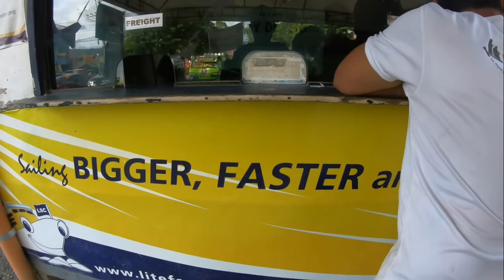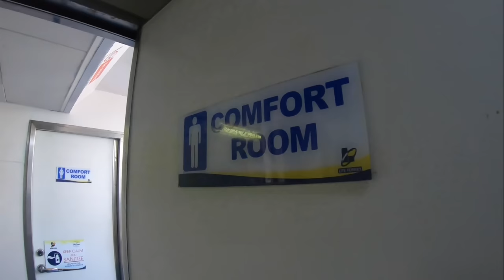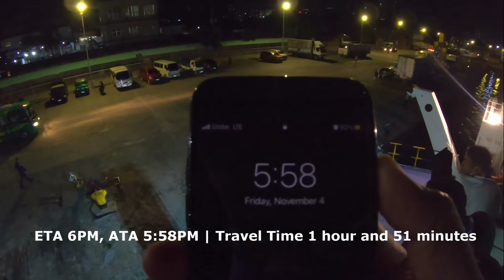Tubigon, Bohol to Cebu City, Philippines | Lite Ferry 88 Barko Vlog | Mid Speed RO-RO Catamaran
Another Barko Vlog onboard Lite Ferry 88 from Tubigon, Bohol to Cebu City, Philippines. This Mid Speed RO-RO Catamaran is Lite Shipping's answer to competition in the Cebu - Tubigon - Cebu route with FastCat and Starcraft.

Gadgets Used:
Go Pro Hero 7 Black
Editors:
Video: Shotcut
Thumbnail: Canva